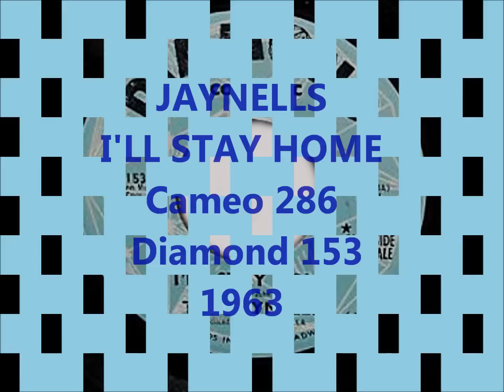JAYNELLS - I'LL STAY HOME - Cameo 286 / Diamond 153 - 1963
JAYNELLS BIOGRAPHY
Interracial group consisted of Phil Nigro, Pierre Massey, Cornell McDaniels and Vic Spina. Vic and Phil were from the Bronx and Cornell and Pierre from Jersey City. they started as vocal group in 1960 under the name of The Cornells, in 1961 they became acquainted with a four piece band called The Jays and changed their name to The Jaynell's.they entered the Apollo Theater weekly amateur contest,two weeks in a row they came in second.
In 1962 they auditioned for Dion who searching a back up group(the rest is history-the Del Satins).
In 1963 George Davis and John Taylor of The Creators who recorded in 1962 for Phillips Records their tune_I'll Stay Home. want to record this once again and contacted with Phil and Vic and under the name of The Jaynells the four proceded to recording this side for Cameo/Parkway label under the supervision of Mr. Ben Archilla.
_I'll Stay Home. never was released by Cameo/Parkway and Mr.Archilla ask to Vic and Phil $500 if they want see the side released.this finally was out in December ,1963 on the Colski brothers label Diamond Records with an instrumental B side.
The record sell reasonably well in NYC area and the original group recorded new four original tunes_Hollywood Action/Out Of A Million Girls/Portrait Of Love/So Close. but with the british invasion these tunes never were released and the group dibanded soon.In 1984 the Jaynell's unreleased sides were released as 45 RPM's by Angela Records.
Personnel :
Phil Nigro
Pierre Massey
Cornell McDaniels
Vic Spina

Discography
1963 - I'll Stay Home new year's eve / Down home (Cameo 286 / Diamond 153)
1984 - Out of a Million Girls / At the end of a Sunset (Angela 101)
1984 - Portrait of love / Hollywood Actor (Angela 102)